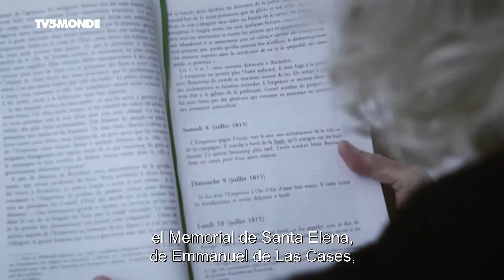Doc - LES ÎLES DE NAPOLÉON con subtítulos en español por TV5MONDE Latina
Córcega, isla de la Cité, isla de Aix, Elba, Santa Elena: lugares que forjaron el destino de Napoleón. Doscientos años después, con « Le Mémorial de Sainte-Hélène »  de Emmanuel de Las Cases como guía, Marie-France Brière intenta seguir los pasos del emperador.
Dirección: Marie-France Brière (Francia, 2021)

Entérate de toda nuestra programación en latina.tv5monde.com

Somos el canal en francés para ti